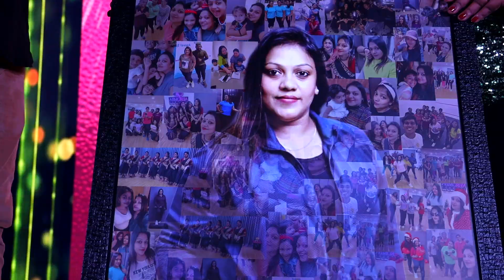AEROMBA RAIN PARTY